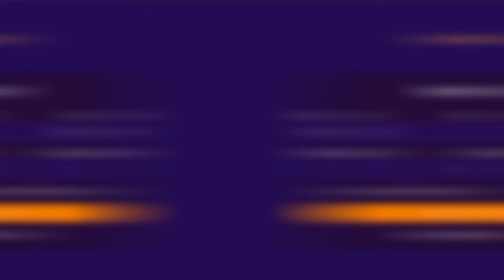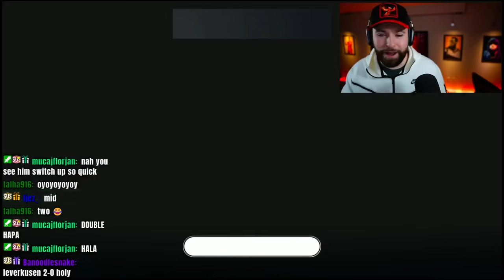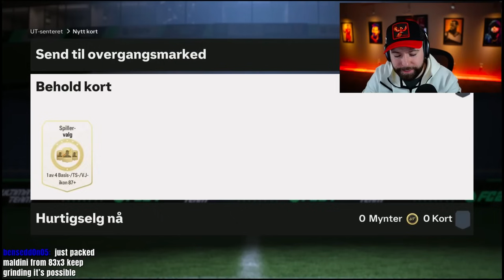50x 650k GUARANTEED FUTURE STARS PACKS! ⭐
OPENING 50x 87+ ICON PICKS & 600k FUTURE STAR PACKS